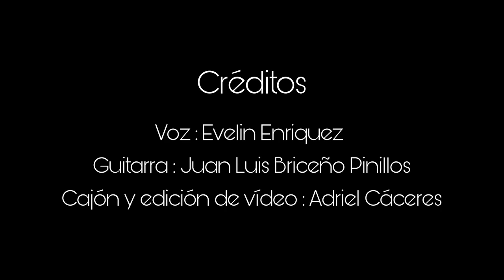Tondero Morropón de San Miguel (cover)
Les comparto un rico tondero que lo interpreto junto a grandes amigos y talentos de la Escuela Nacional Superior de Folklore José María Arguedas (ENSFJMA)
Voz: Evelin Enriquez
Cajón: Adriel Cáceres
Guitarra: Juan Briceño